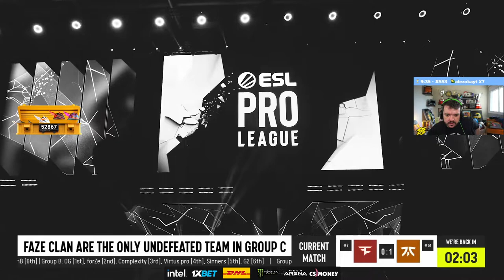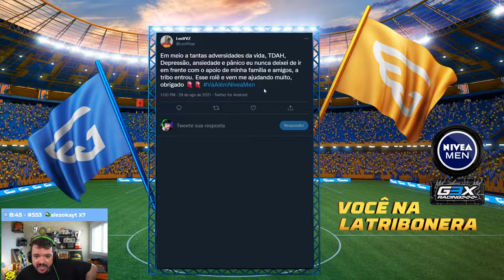FAZE VS FNATIC - MIRAGE (MAPA 2)(MD3) (PTBR - GAULES) - ESL PRO LEAGUE SEASON 14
ESL PRO LEAGUE SEASON 14 - PTBR

FNATIC VS FAZE

MAPA: MIRAGE

DATA: 29/08/2021